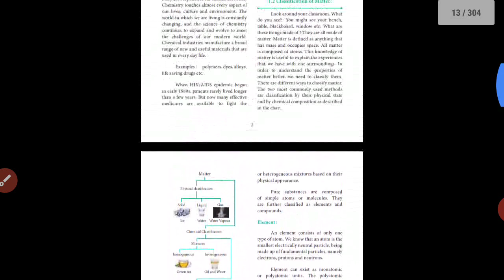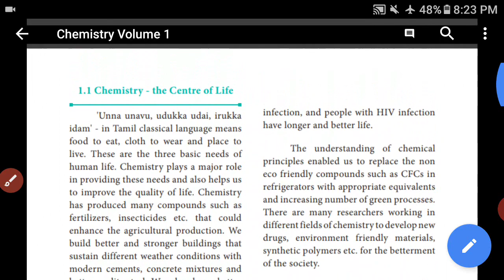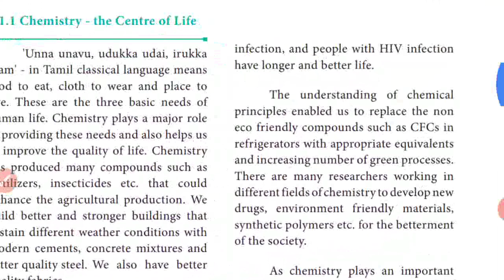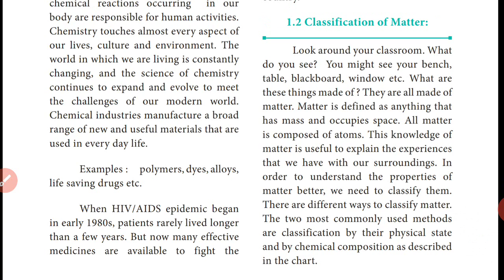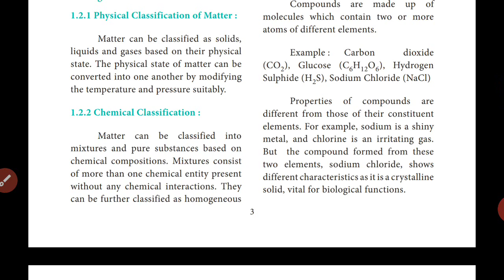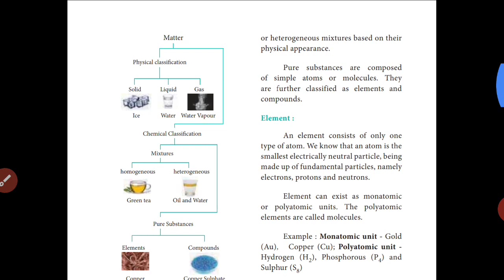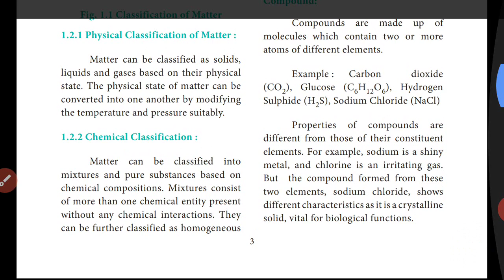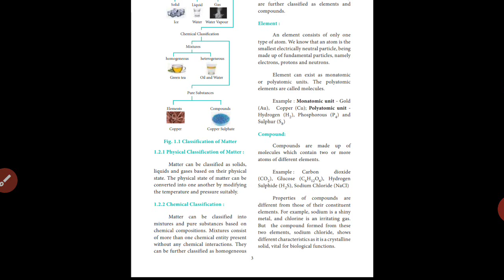Class 11 Chemistry Unit 1 Basic Concepts of Chemistry- Classification of Matter Part 1 TNSCERT Tamil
This video gives you a clear explanation of first unit in Chemistry   ---  BASIC CONCEPTS OF CHEMISTRY AND CHEMICAL CALCULATIONS (Part 1)

1.Classification of Matter
        Physical Classification
        Chemical Classification